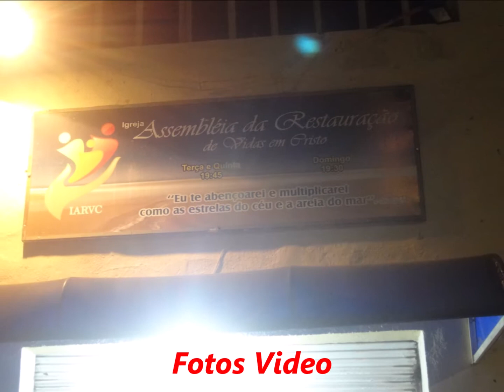Restauração de Vidas em Cristo........07 Junho 2020 - Pompeia - B.H - M.G - Fotos Video